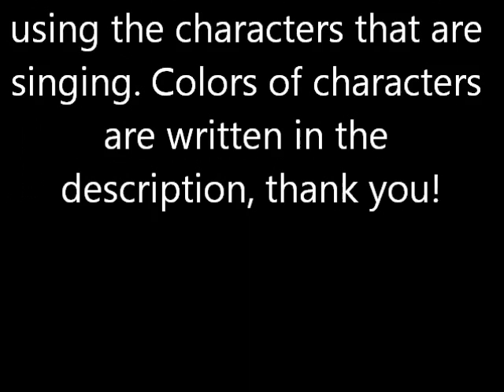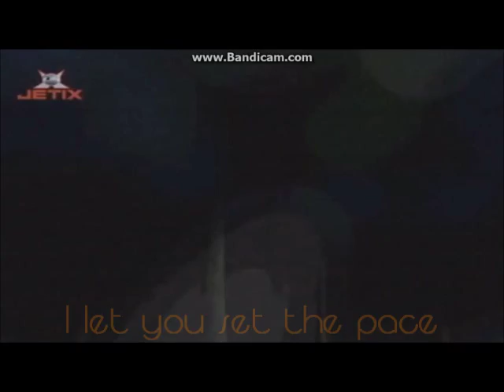Sonic Couples Tribute || Love Me Like You Do (w/ Lyrics)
Sonic X and Games belong to SEGA and Jetix/4Kids

ROBLOX: herobrineisaghost
Animal Jam: Marydoesponycraft
Minecraft: PoPitLockit27
These are the Colors and Fonts of Characters in my AMVS with Lyrics! Just so you know who is who ;)
Knuckles - Dark Red/Red (PR Celtic Narrow)
Sonic - Blue (Woodcut)
Rouge - White/Light Gray (X-Files)
Cream - Gold (Moonbeam/Year SUpply of Fairy Cakes)
Tails - Orange/Yellow (Terminator Two)
Cosmo - Green (Snowdrift/Year Supply of Fairy Cakes)
Shadow - Black (Mael)
Amy - Pink (Whimsy TT)
Blaze - Purple (Digifit)
Silver - Silver Gray (SF Movie Poster)
Tails & Cosmo - Light Green (Roland)
Sonic & Shadow - Dark Blue (Hollywood Hills)
Knuckles & Rouge - Magenta (Steppes TT)
Sonic & Amy - Purple (Frankfurter Venetian TT)
Shadow & Rouge - Dark Gray (QuiverItal)
Tails & Amy - Grayish Pink (Segoe Print)
Silver & Blaze - Grayish Purple (Neon Lights)
Silver & Shadow - Gray (Nasalization)